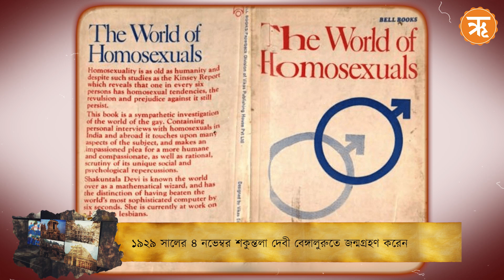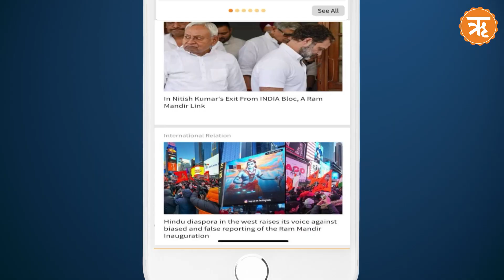ON THIS DAY : ১৯২৯ সালের ৪ নভেম্বর শকুন্তলা দেবী বেঙ্গালুরুতে জন্মগ্রহণ করেন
১৯২৯ সালের ৪ নভেম্বর শকুন্তলা দেবী বেঙ্গালুরুতে জন্মগ্রহণ করেন। তিনি তাঁর অসাধারণ গাণিতিক দক্ষতার জন্য পরিচিত ছিলেন, যা কম্পিউটারের সাথে তুলনা করা হয়েছিল। তিনি কোনও আনুষ্ঠানিক শিক্ষা ছাড়াই জটিল গাণিতিক সমস্যা সমাধানে দক্ষতা অর্জন করেছিলেন।